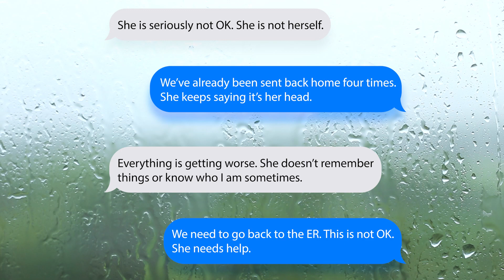PART 1: What is encephalitis | World Encephalitis Day 2023 | Brain Disease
Today is WorldEncephalitisDay! 🧠

Please help me raise awareness of this neurological disease that can affect ANYONE. Taking the time to learn about it means so much, and I hope these two videos help.

📹 Here is Part 1: The basics of encephalitis